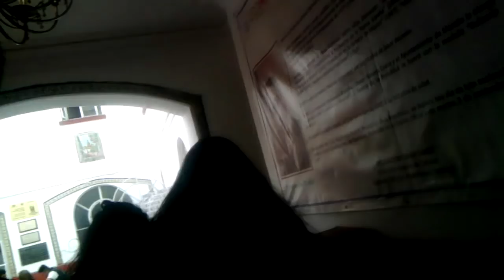EL TORNEO AL QUE NO FUI | Timerton 2018 | Vlog